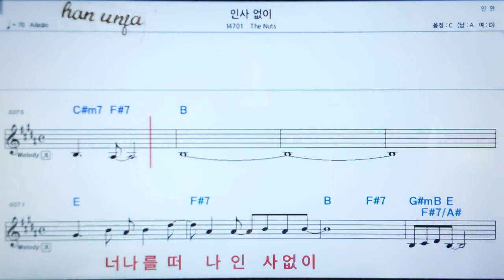💖인사 없이/ The Nuts, 👍가라오케 악보 코드 가사 ,Karaoke반주